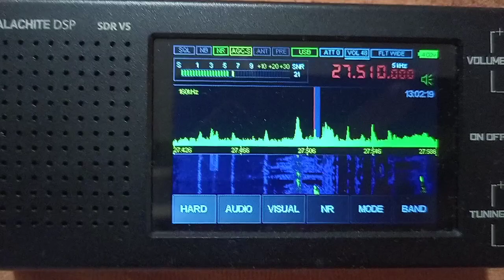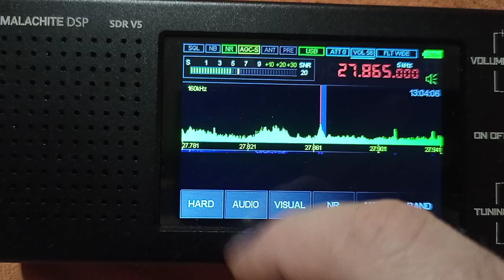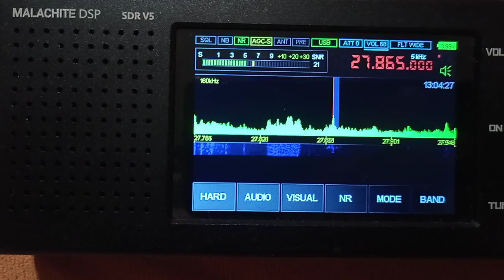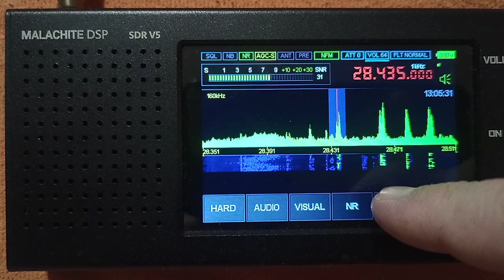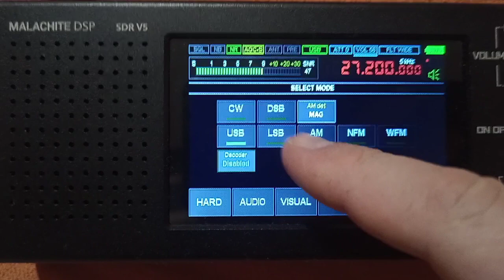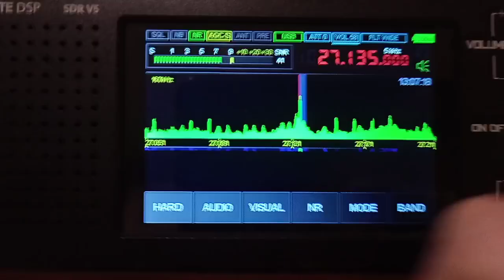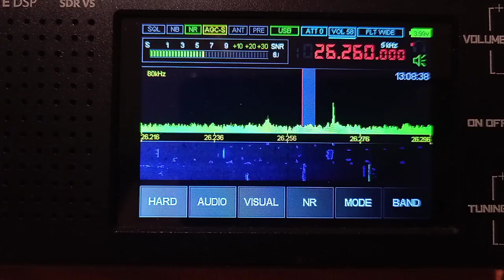CB Halk bandı kanal tarama